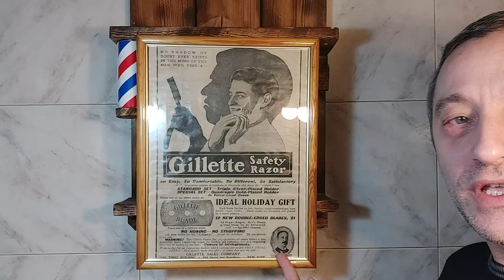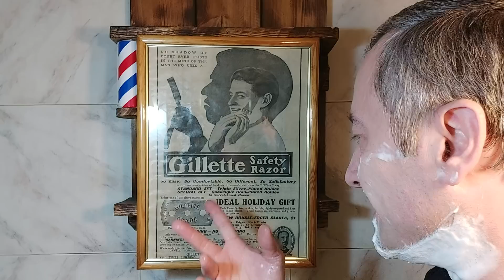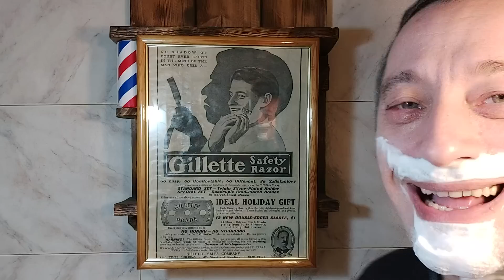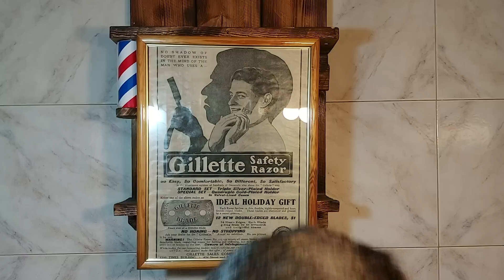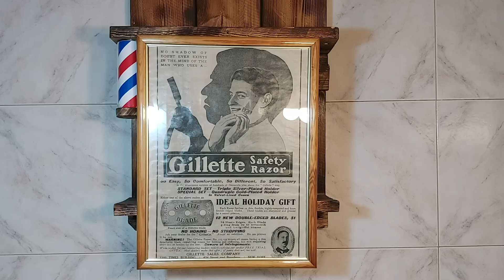V per vintage. Gillette tech end ball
Prodotti utilizzati nel video:
Proraso linea Rossa
rasoio Gillette tech end ball
lametta Gillette platinum
pennello Omega 10075